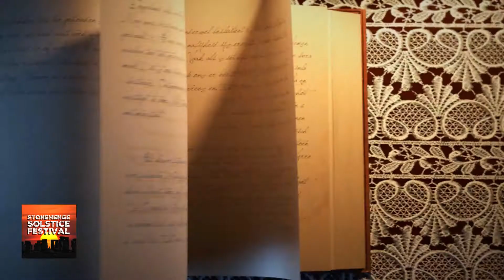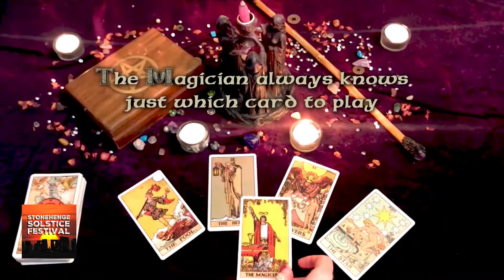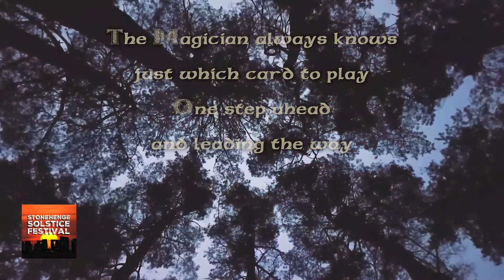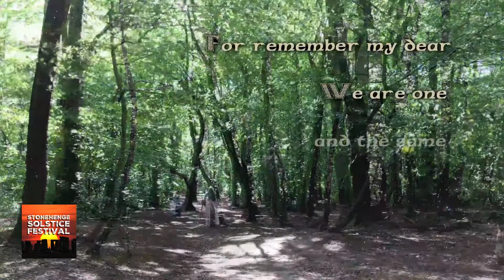LIVIA SOLSTICEFEST 2022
LIVIA - a riotous mix of music, magic and mayhem! Led by magical singer-songwriter Livia, we are a group of artists and performers who help tell the story of Livia's mystical music through dance, flow arts and the ancient elements of Earth, Air, Fire and Water! 🌈🔮This is a place where magical folk, music lovers and fans of Livia's music can unite and we can keep you updated with all our latest news!  Posts and comments, especially on magically themed topics are encouraged. Please keep it respectful, but sense of humor welcome!